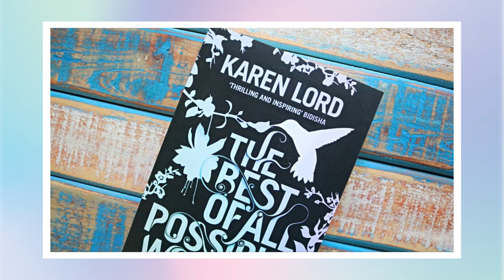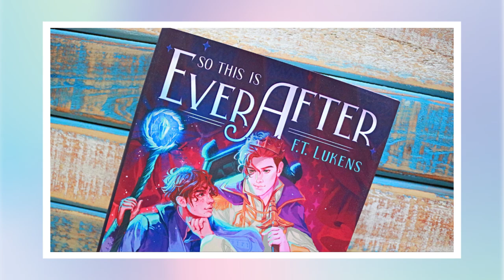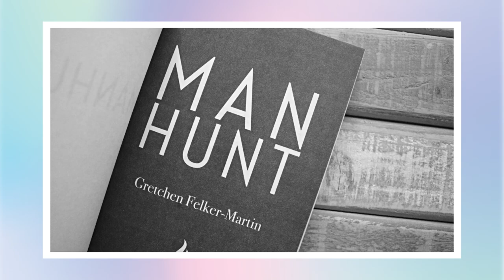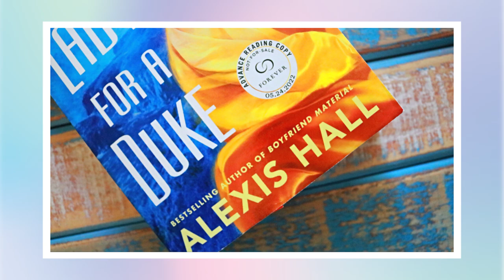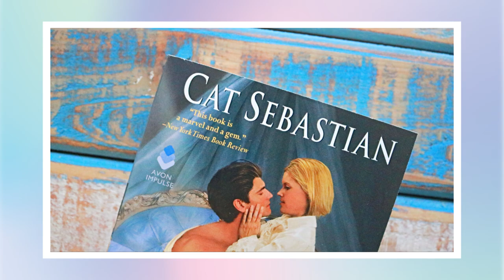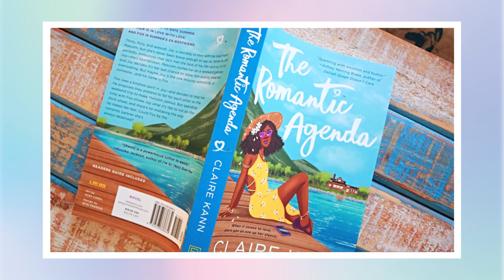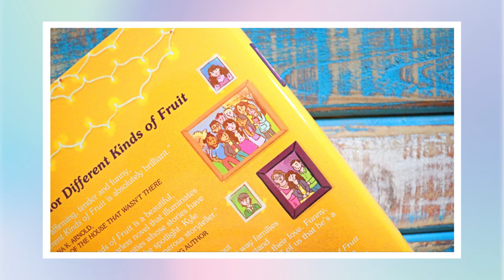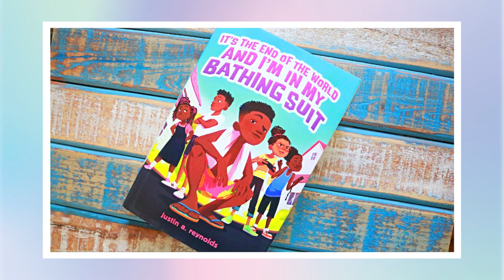Mini Book Haul 📚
[CC] ARCs! Romances! Queer middle grade! All this and more in my latest batch of book acquisitions 📚📚📚

🔍 Learn more about 2022 anti-trans bills: 🔍
All the Anti-Trans Legislation Moving Forward